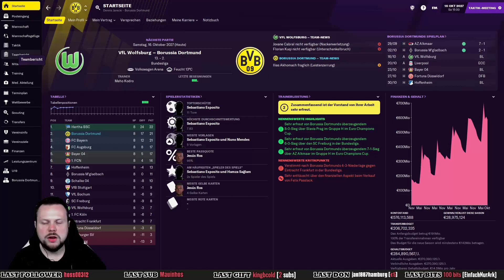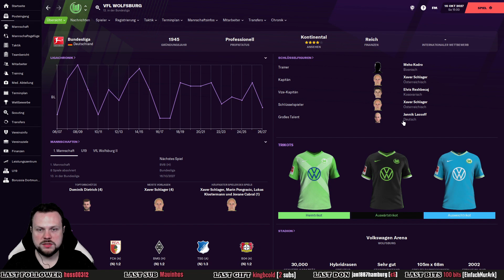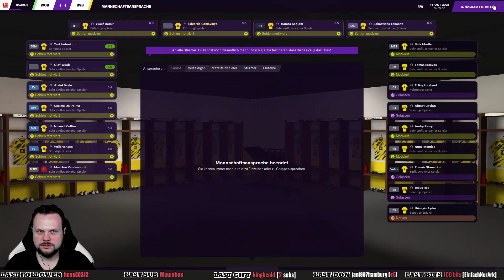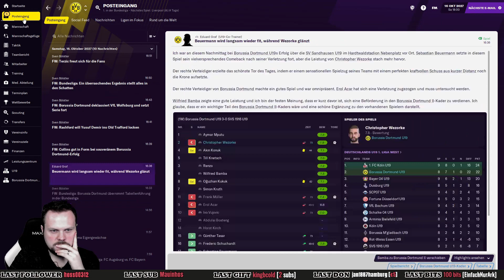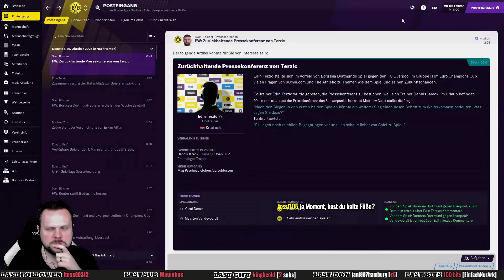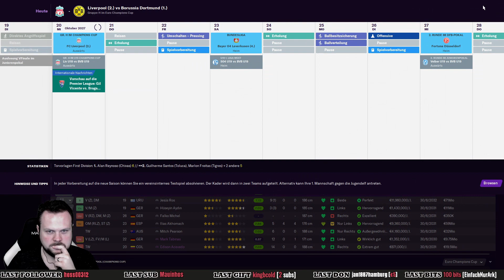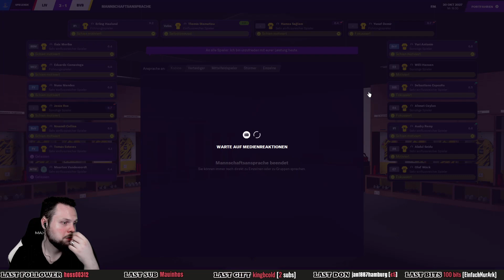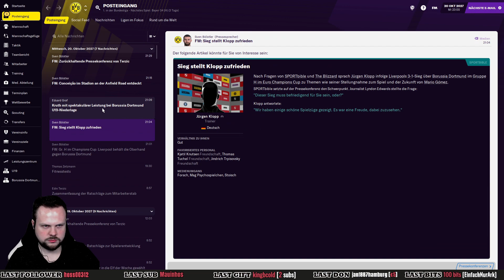ENTTÄUSCHUNG AUF DER INSEL ⚽ Let´s Play FOOTBALL MANAGER 2021 #231 ⚽ [ FM / Deutsch ]